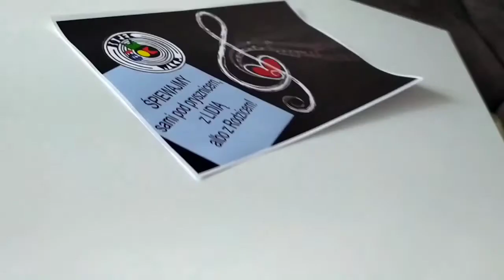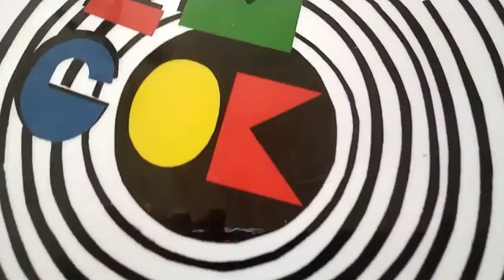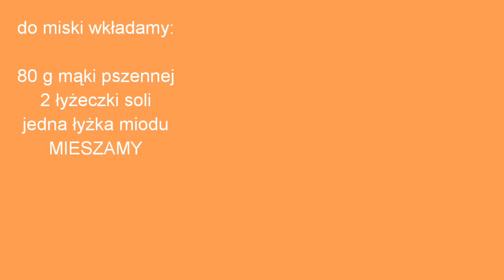Cook jest cool! - do kuchni z HALINKĄ idziemy i przepysznie GOTUJEMY! 3.04.2020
Prosty i szybki przepis na pszenny chleb.